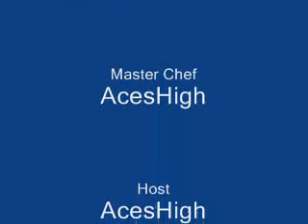McCain Instant Potatoes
Best Damn Instant Potatoes on the planet!!! One cup of powder feeds 4 people!! Great for hikers & outdoorsmen, small, lightweight...